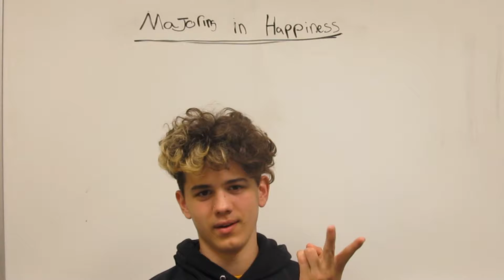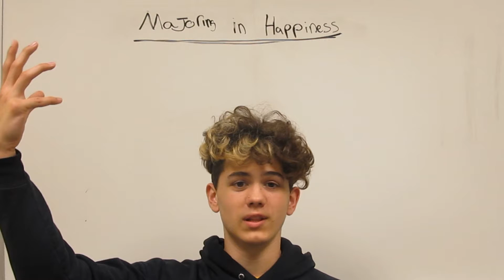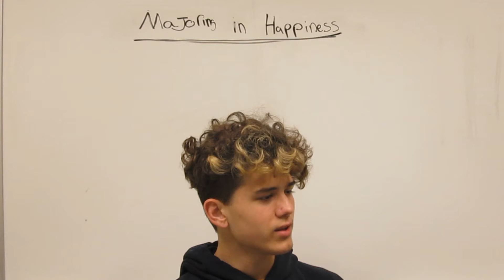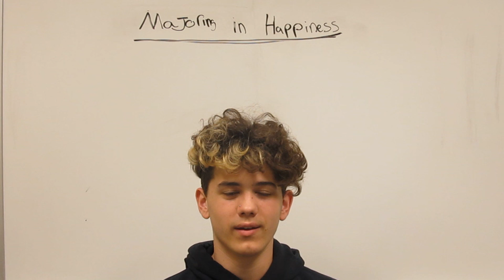Majoring in Happiness: College friends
Welcome to Majoring in Happiness!! today's Episode is about why making friends at college is important and how to make friends.

SC @danny_kolbz

  I am more polarizing than a polar bear with a polaroid Come with me on my journey as We go through life together.

Wow, you either are creepy, bored, or a diehard fan to read this far...